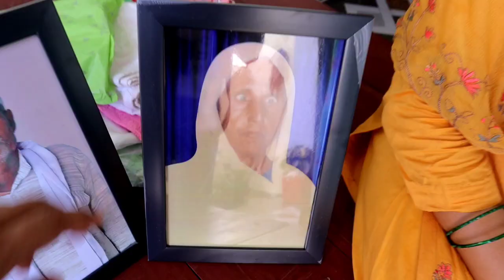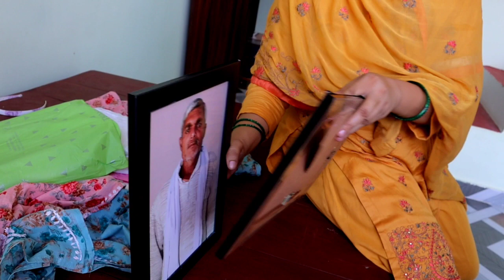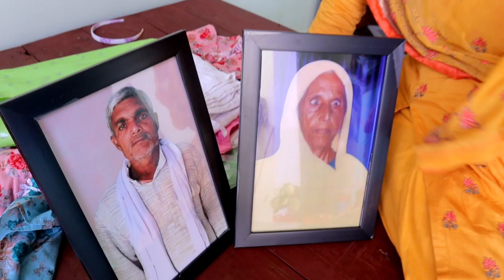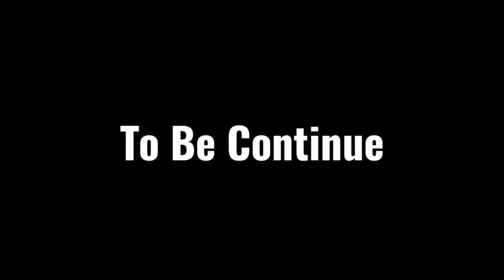Poora Ghar Rone Laga | Abbu Ki Yaad Aa Gai | Maudaha Vlog | Part 1